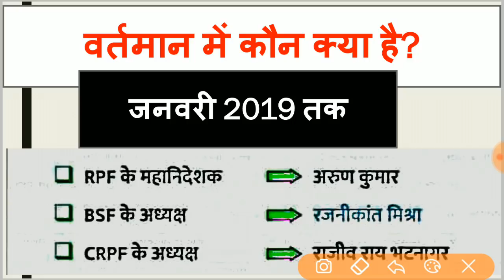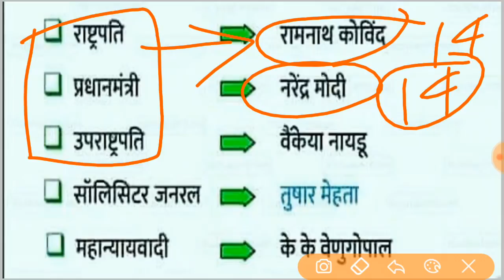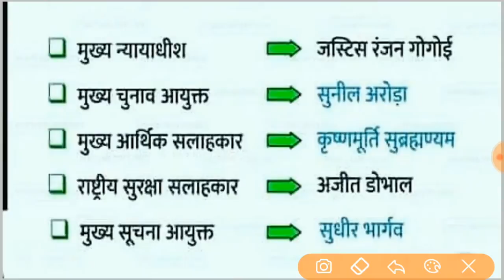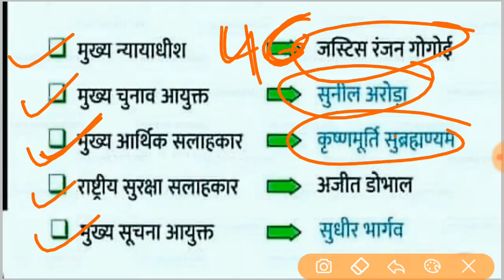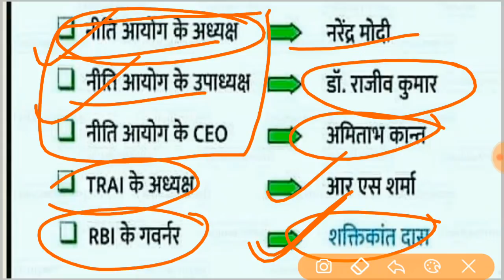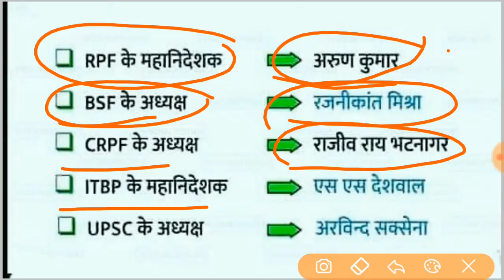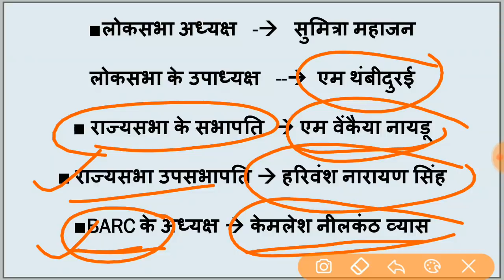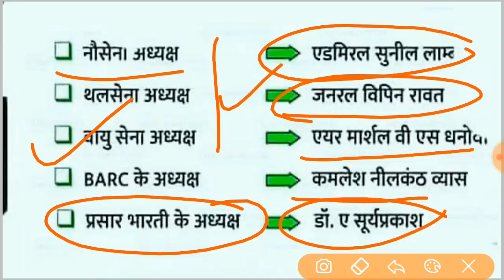वर्तमान 2019 में कौन, क्या, कहाँ? यहाँ से आ रहे 3-4 प्रश्न सभी परीक्षाओं में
1.  विज्ञान के सभी 600 प्रश्न यहा से देखें-

2. गणित के 150 प्रश्न यहा से देखें-

3. भौतिक विज्ञान के 300 प्रश्न-

4. जीव विज्ञान के सभी प्रश्न-

करेंट अफेयर 6 माह का पूरा सभी दोहरा ले-